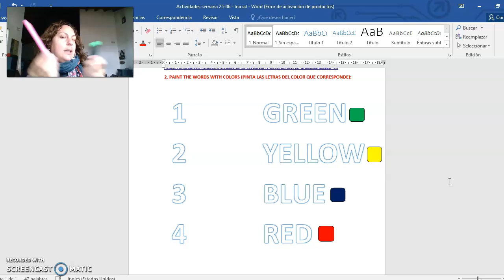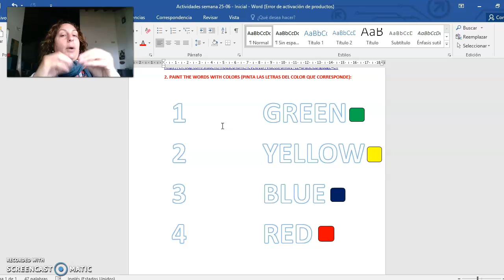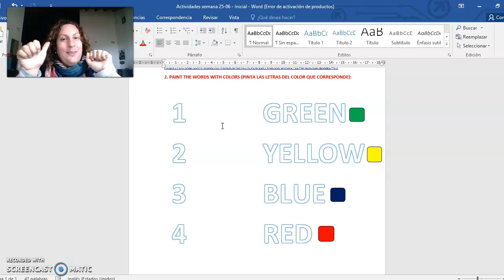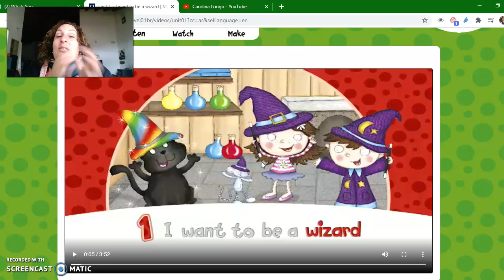Lesson 5 - Kindergarden